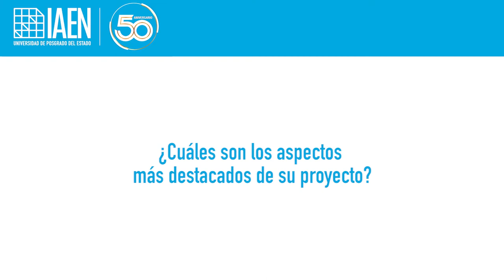Segmento El Investigador - Entrevista a la PhD. Johanna Espín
Segmento El Investigador, es una sección académica de la Coordinación General de Investigación del IAEN.